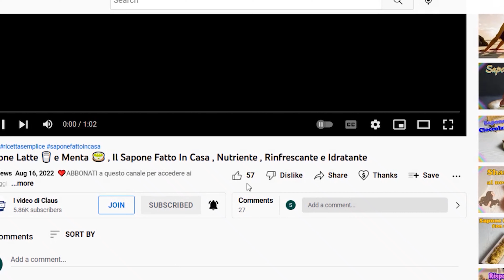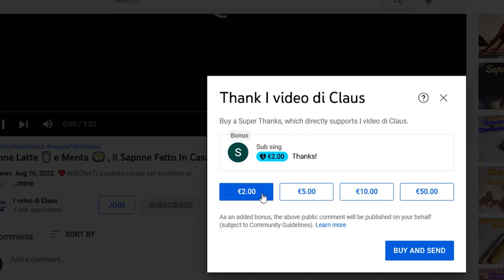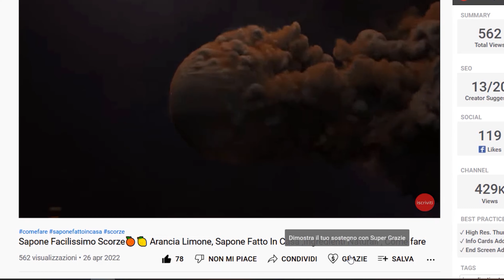𝐂𝐮𝐜𝐢𝐧𝐚𝐫𝐞 𝐒𝐞𝐧𝐳𝐚 𝐆𝐚𝐬 🔥/ 𝐄𝐧𝐞𝐫𝐠𝐢𝐚 ,𝐌𝐚𝐥𝐚𝐭𝐢 𝐝𝐢 𝐫𝐢𝐬𝐩𝐚𝐫𝐦𝐢𝐨 💰, 𝐆𝐚𝐬 ,𝐑𝐢𝐬𝐩𝐚𝐫𝐦𝐢𝐚𝐫𝐞 𝐄𝐧𝐞𝐫𝐠𝐢𝐚 ,Extreme Cheapskates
*⭐⭐⭐⭐⭐🎶🎵La mia Discografia solo per voi* : 🎵⭐⭐⭐⭐⭐
*Tutte le Canzoni su Amazon Music* :
*Tutte le Canzoni su Itunes Store* :
Pop Italiano:
Canto Per Me - Single di SubSing
Il tempo non sa di noi - Single di SubSing
Pop Inglese:
Lighthouse of the Sea - Single di SubSing
Disco Music inglese:
Rave Alert - Single di SubSing